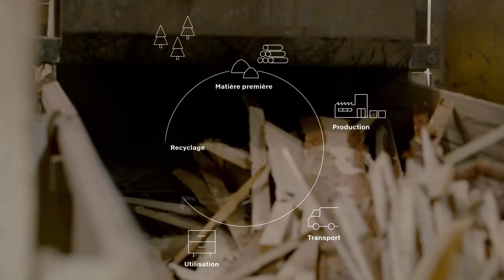Naturellement durable - Pfleiderer ESG Framework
Naturellement durable - notre engagement en faveur du développement durable. Découvrez trois domaines d'intervention, étroitement liés à notre stratégie.
Nous considérons qu'il est de notre devoir d'améliorer en permanence l'efficacité énergétique de tous nos processus, en tenant compte de l'utilisation et de la consommation d'énergie. Par conséquent, une gestion énergétique durable stricte caractérise tous nos processus de production. La production d'énergie neutre en CO2 et respectueuse de l'environnement dans nos propres centrales de chauffage et d'électricité sur les sites de Neumarkt, Baruth et Gütersloh en est un exemple.